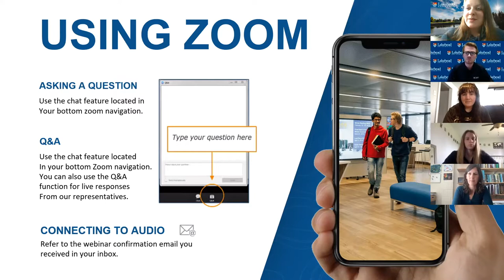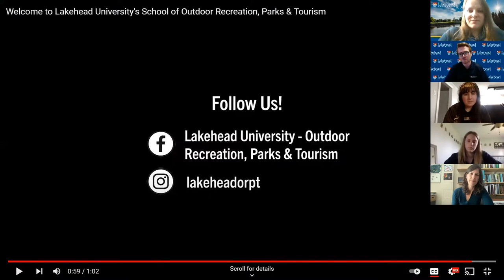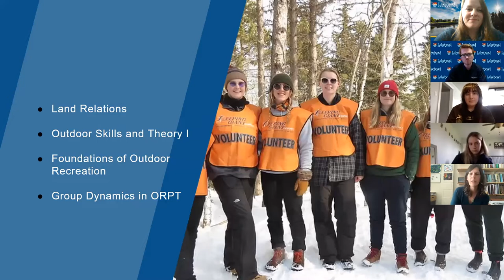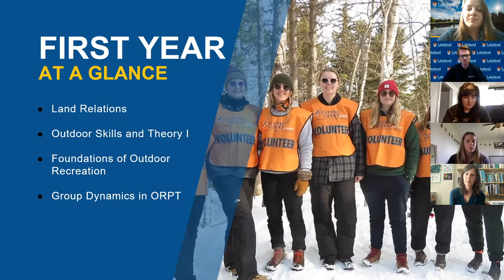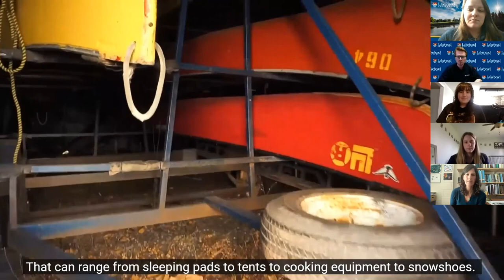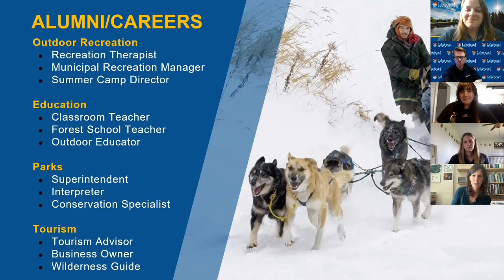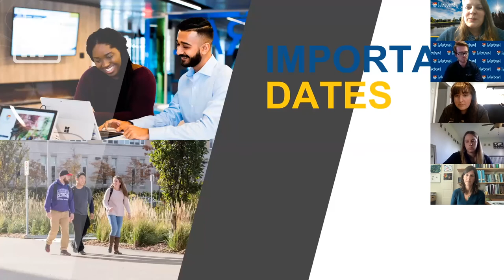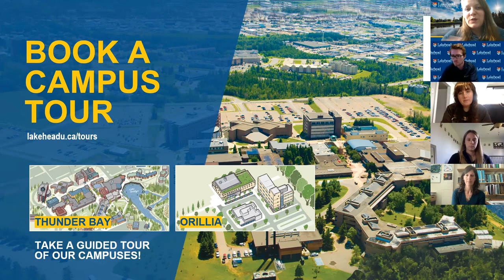Faculty Thursday Webinar: Outdoor Recreation Parks & Tourism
Faculty Thursday Webinar
Outdoor Recreation Parks & Tourism